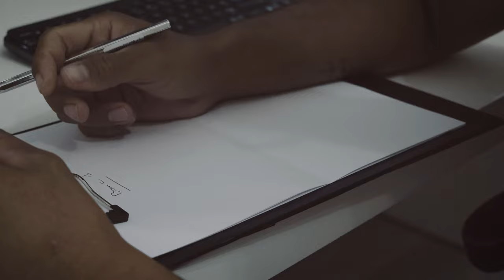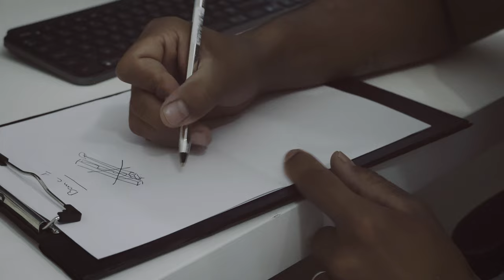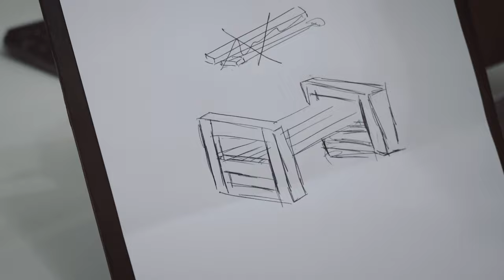Fabriquer une banquette en bois pour son jardin | Ep1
Je reconstruis mon banc extérieur support de fesse partie 1 budget 40, 50€ max.

► Regardez aussi d'autres vidéos :
"Je commence mon atelier Ultime | Atelier ultime | Ep1"

Réalisation & Post-production:
Darkspace Studio